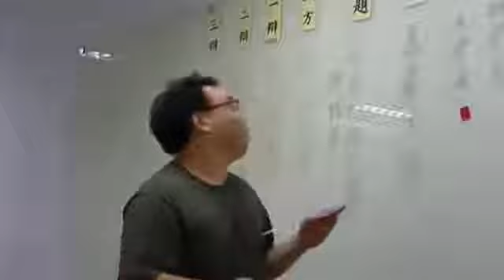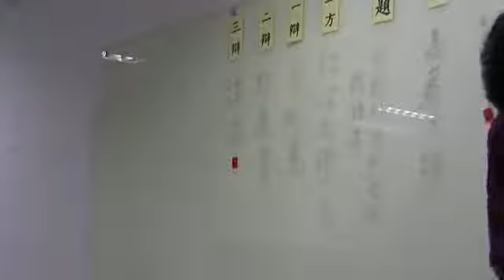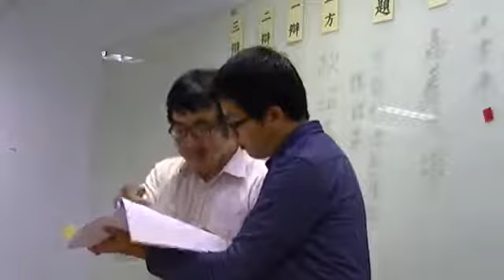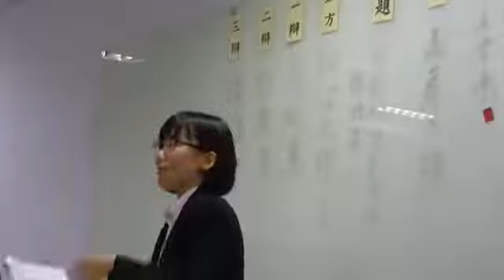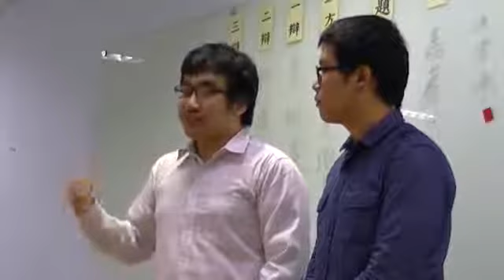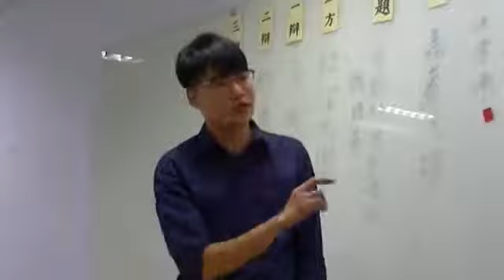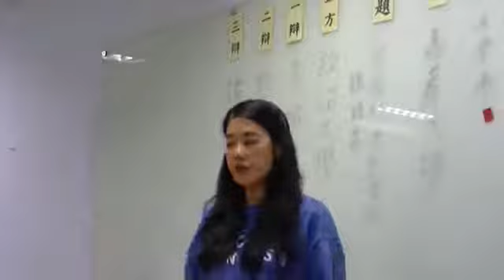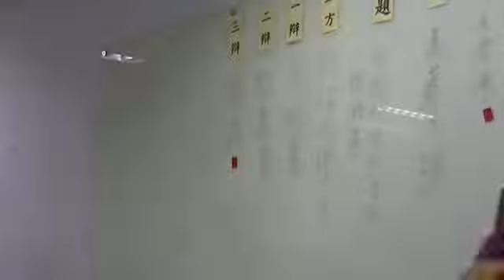第十二屆廉政盃：初賽第一天第三時段 政治大學B vs 嘉義大學